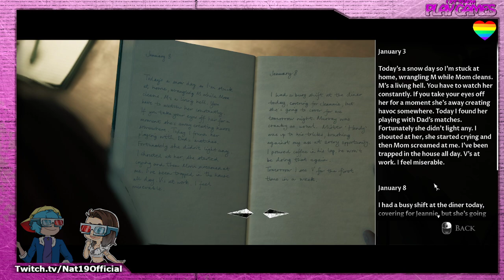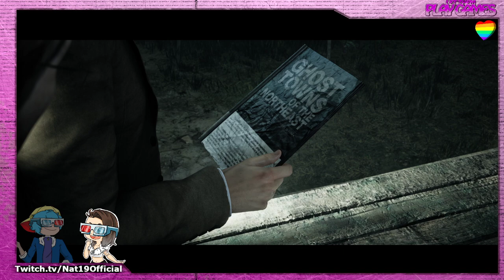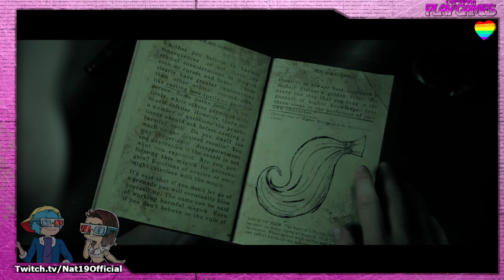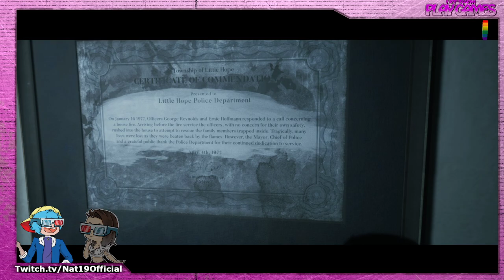Chaoz Coolz: Little Hope + Q&A Dice Stuffz | Session 1 w/ Hayden & Cody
Multiversal Hero Patrons ($100+):
-Aylox
-Adamantine Shield
-DoolerJCD
-OberonNaga

Sunday - /